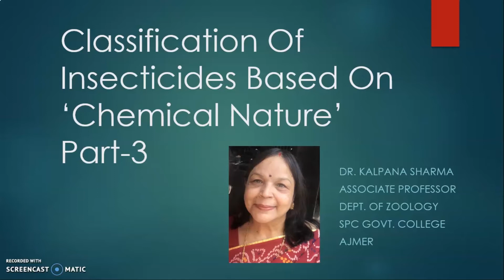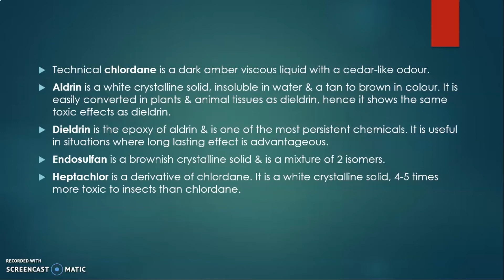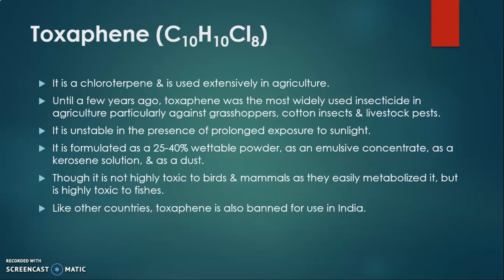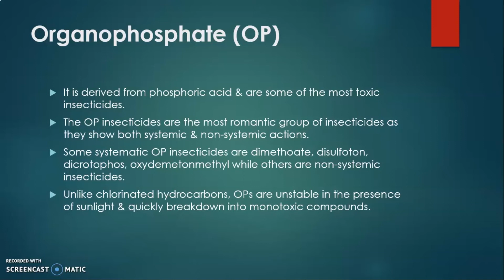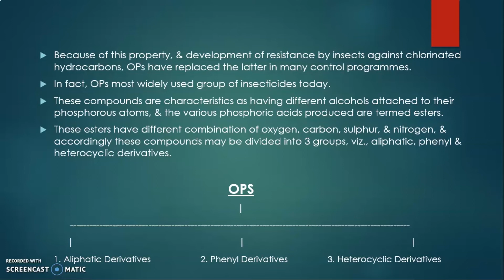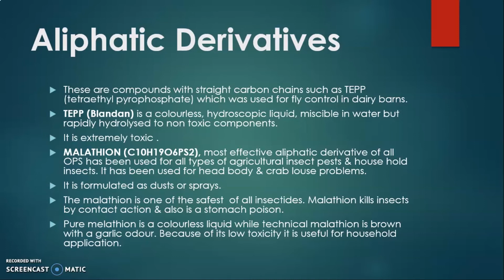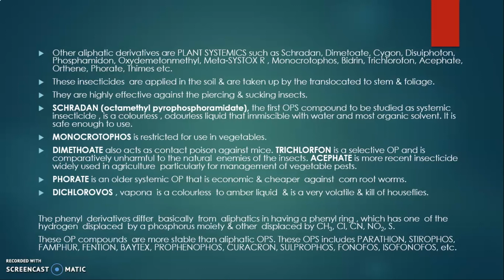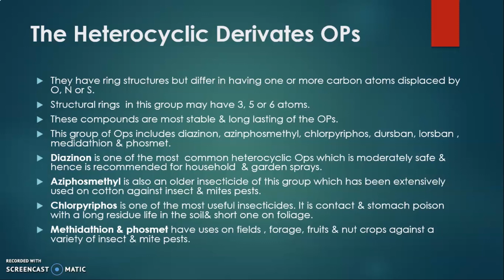Classification of insecticides based on 'Chemical Nature' Part-3 - Dr. Kalpana Sharma.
M. Sc. Sem-III, Special Paper-14C - Entomology.

Classification of insecticides based on 'Chemical Nature' Part-3.